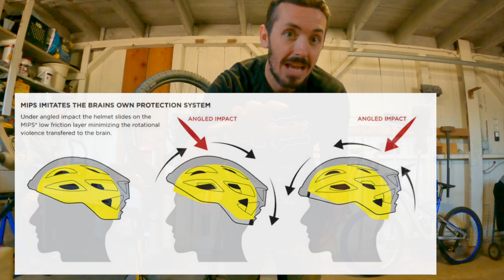MTB Gear Review - Everything I wear on a ride!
Another gear review video! Hooray! In this video, I'm going over everything I usually wear on any given ride! (spring/summer conditions) I definitely would like to keep adding these types of videos in rotation alongside my normal MTB POV videos as well, let me know what you guys think though! Down below I put a list of everything I show in the video as well, cheers guys! Now go outside and ride your bike! 😎🐍

Filmed on a GoPro Hero 9/ iPhone 11 w/ 1' Tripod
Editing on Final Cut Pro using a Mac Book Pro
I ride a 2021 Santa Cruz Hightower Carbon

GEAR;
My helmet is a Troy Lee Designs MIPS A1 Classic
My shoes are Pearl iZUMi X-Alp Flows
My jersey worn in this video is a Fox Defend Jersey
My shorts are Zoic ethers 9" & 12" inseams
My gloves are Dakine Cross-X bike gloves
My knee/elbow pads are Dakine Slayers
My padded liner is a Fox Titan Liner